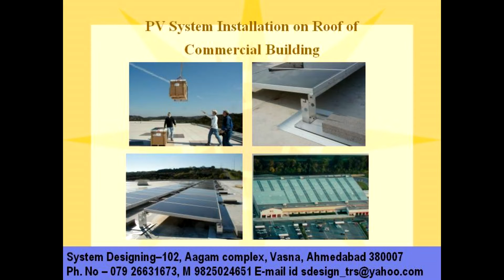1434 Pv system Installation on room Syetem Designing 919898368188